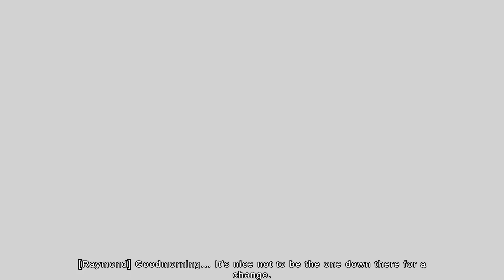Mortuary Assistant Shift 1